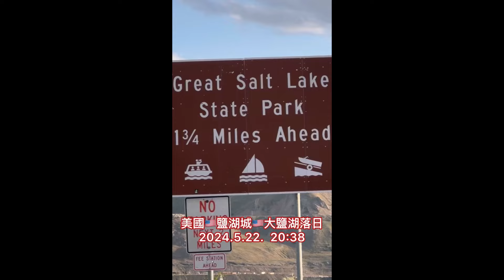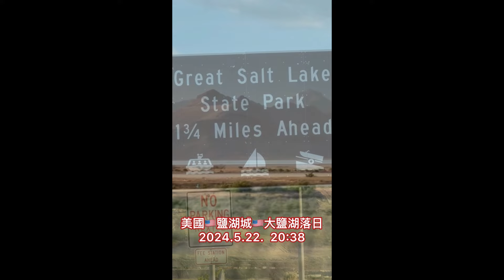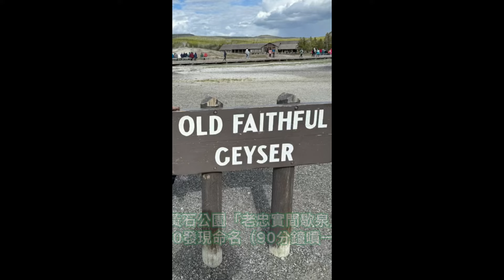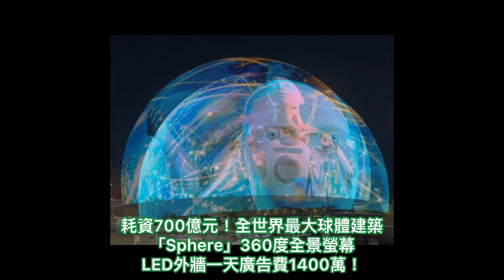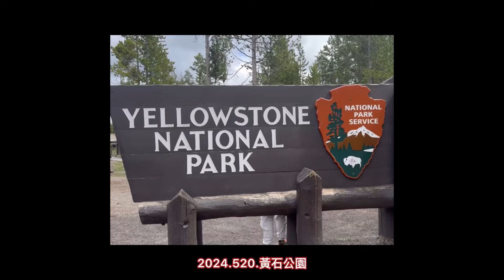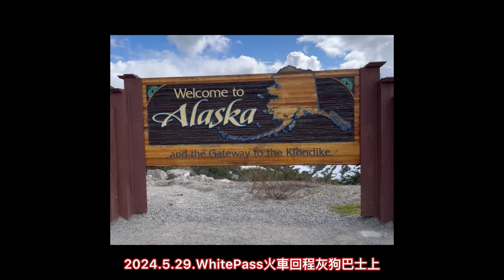2024五月美國行短影音1@23MarkFather